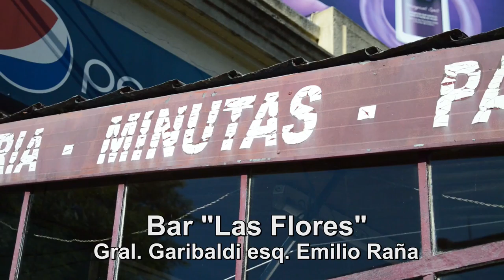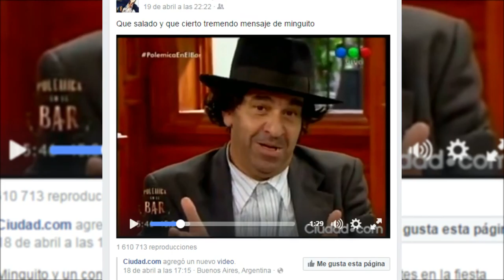ENTREVISTA IVAN LORIENTE - Afuera del Rectángulo -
Ivan Loriente, como nunca antes lo escuchaste. En un descontracturado mano a mano con Martín Blengio, cuenta su historia de vida. El ex jugador de Atenas, hace un repaso sobre su infancia, el peso de ser padre adolescente, la etiqueta de "promesa" que se le impuso en formativas, y mucho más!!

Entrevista: Martín Blengio
Realización Audiovisual: Juan Manuel Lérida
Produce: JML Visual